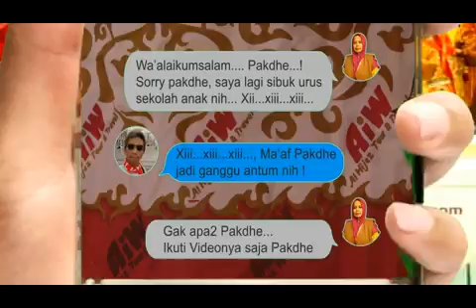Alhijaz Indowisata Animation Part 594 of 600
*Alhijaz Indowisata Animation*

Alhijaz Indowisata bekerjasama dengan Alhijaz Travel VIP dalam hal marketing / pemasaran, khususnya yang berkaitan dengan Travel Umroh di Indonesia.